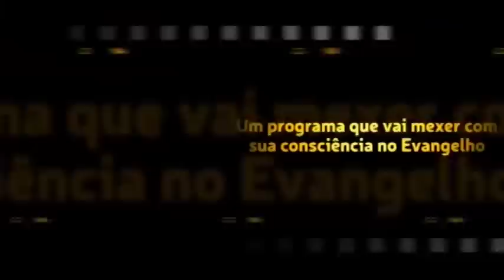Meu filho de 8 anos leu o que Jesus disse, pra darmos a outra face. Mas ele sofre bullying...